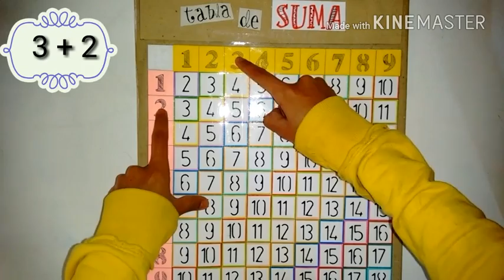⭐ La Tabla de la Suma | Material Didáctico